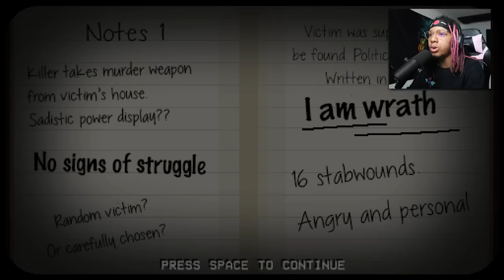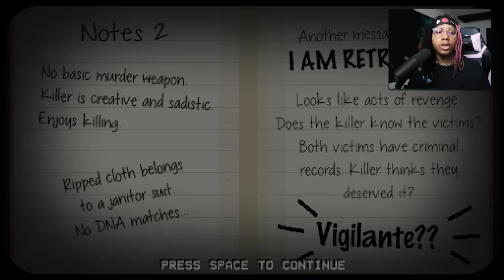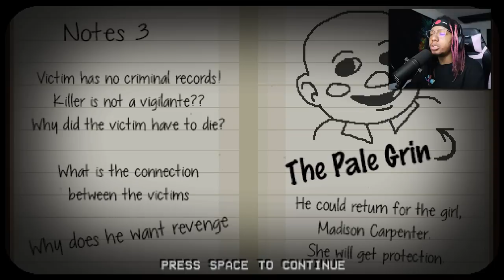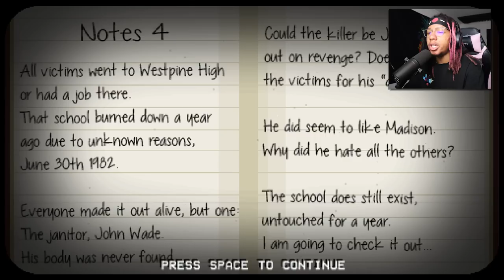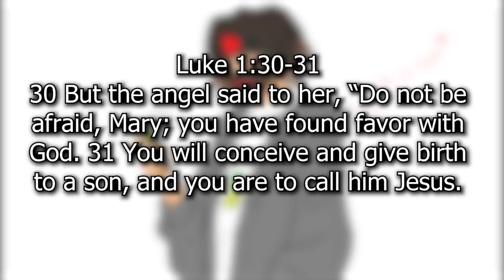Happyhills Homicide is A Masterpiece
Welcome to Happyhills, the place where you can indulge your deepest desires, make your wildest dreams come true, and slaughter anyone in any way you want. In this case, all three of these are the same.

Play as a stylish 80's style slasher and kill your way through different levels. Remember: professionals have standards, kill every target in an unique way and do not get caught, spoils the fun.

WARNING: Game contains very violent and disturbing cartoon images.